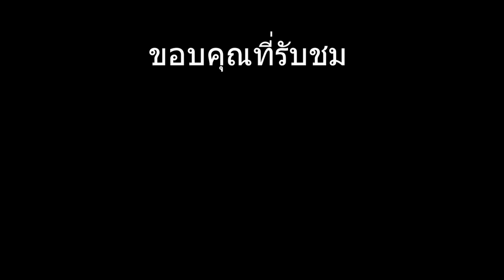เกมสงครามโลก | ตะลุยมหาสงครามครั้งแรกของโลก!!! | verdun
นึกขึ้นได้ว่าผมกดรับเกมนี้ไว้ตอน Epic game แจกฟรี เลยหยิบมาเล่นดู
ตอนแรกผมกดเล่นเป็นฝ่ายอังกฤษ แต่ผมกดไปโดนอะไรไม่รู้เลยเด้งมาอยู่ฝ่ายเยอรมัน